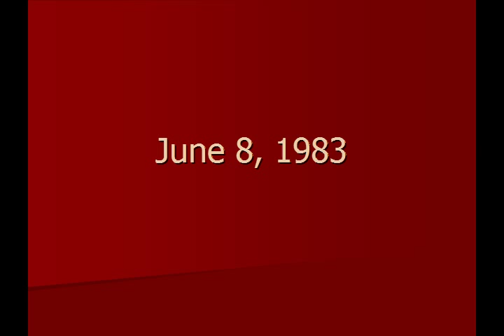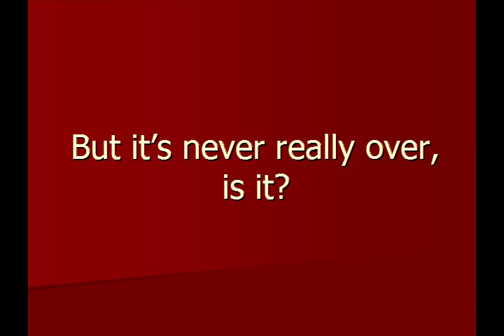Lowell High School Class of 1983 Graduation video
Lowell High School, Lowell MA, Class of 1983 Graduation video with photos from the LHS 1983 yearbook "The Spindle"